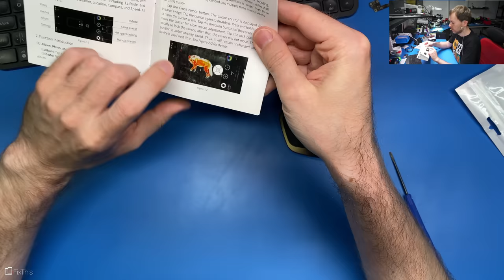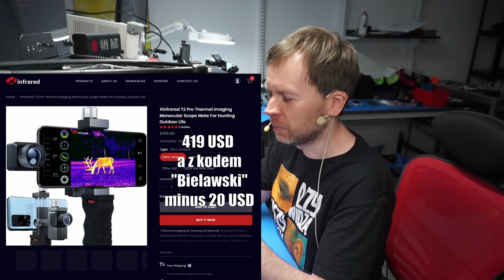Kamera termowizyjna do elektroniki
Kod promocyjny na 20 USD - Bielawski

Link do Aliexpress

Obszerny wątek na 4PDA dotyczący kamery w różnych wersjach

Muzyka

Config PC

🛠 Wyposażenie którego używam w serwisie:

Groty JBC - ...
Micro lutownica - JBC T210A
Topnik - ROl0
Cleanser - IPA
Czyściwo -
Podstawki PCB - ...